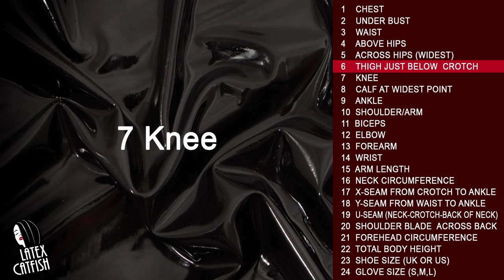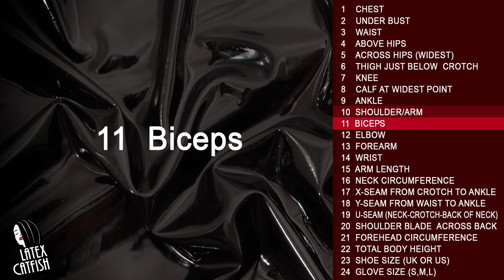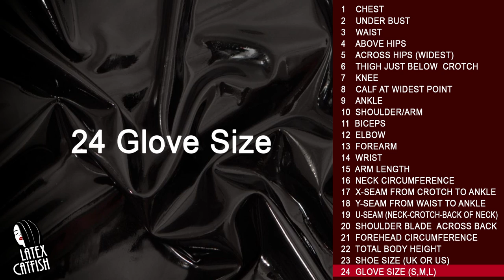Measurements for mens made to measure products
All the measurements you need to make for Made 2 Measure clothing from LatexCatfish.